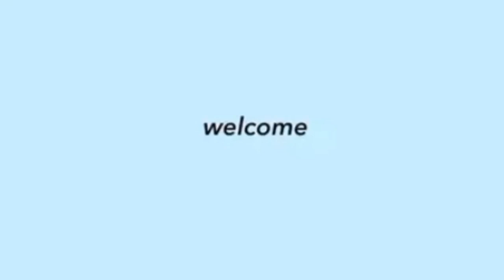OMG! SANDARA PARK PINOST na SA kanyang TWITTER ACCOUNT ang LARAWAN nya kasama sina DONNY at BELLE!